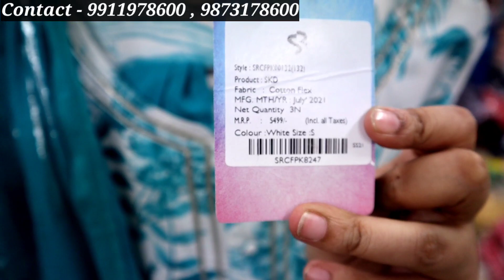Branded kurti Wholesale Market in Delhi | Branded Surplus Kurti | Export Surplus ladies Garment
*Original branded surplus kurtis, palazzos & Skds at unbelievable prices in wholesale*
Wearhouse detail:
 *Delhi's super stockist & wholesaler for original branded surplus kurtis - pan India delivery*

Wearhouse detail:
*The brand Stocker*
Add: kalindi kunj road,
sarita vihar highway, south delhi

Near metro station: Shaheen bagh-Jasola & Kalindi kunj

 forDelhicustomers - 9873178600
Export Surplus ladies Garments | Wholesale market in Delhi | Surplus Garments

Branded Surplus Kurti | Export Surplus ladies Garment | Wholesale market in Delhi | Surplus Garment

Music in this video - NCS Music...